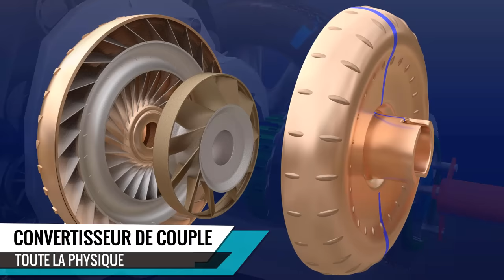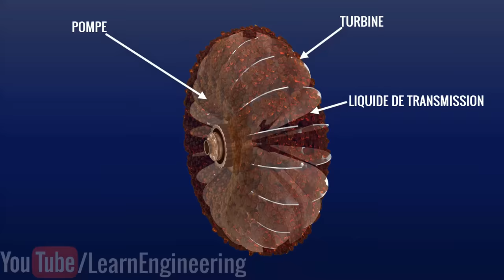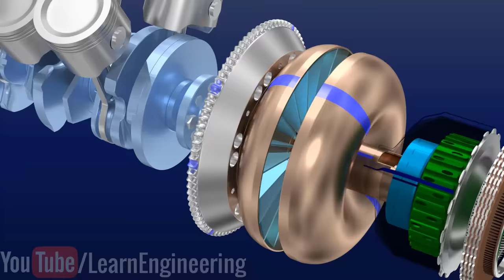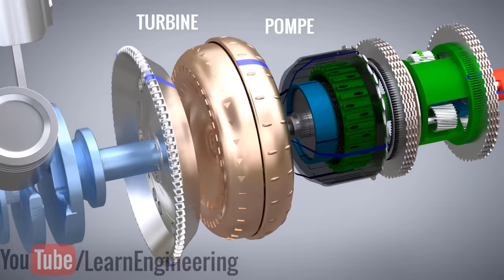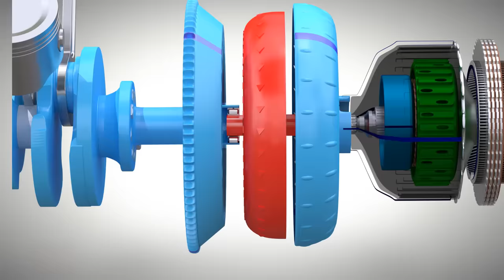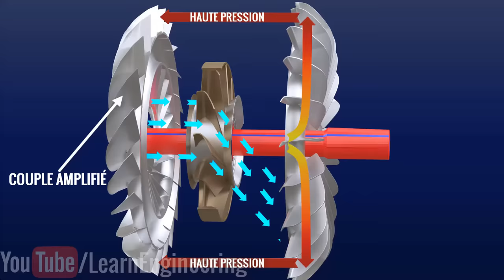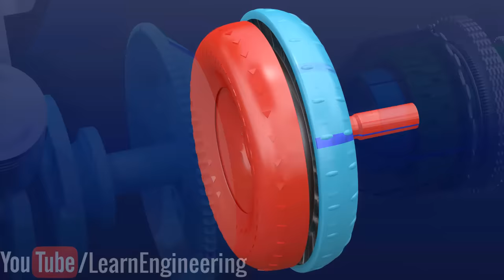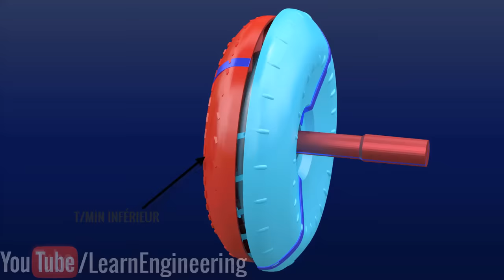Convertisseur de couple, Comment ça marche ?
La plupart d'entre nous apprécient la sensation de conduite douce et sans effort d'une voiture équipée d'une transmission automatique. La conduite est sans effort, car vous n'avez pas à vous soucier des changements de vitesse et vous ne devez pas utiliser une pédale d'embrayage. Dans une voiture à transmission automatique, le travail de la pédale d'embrayage est automatiquement effectué par un composant caché, qui est une véritable merveille technique, le convertisseur de couple. Le convertisseur de couple peut également multiplier le couple. Voyons comment cet appareil purement mécanique accomplit ses tâches.